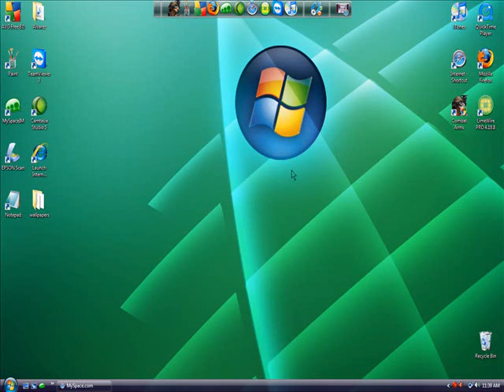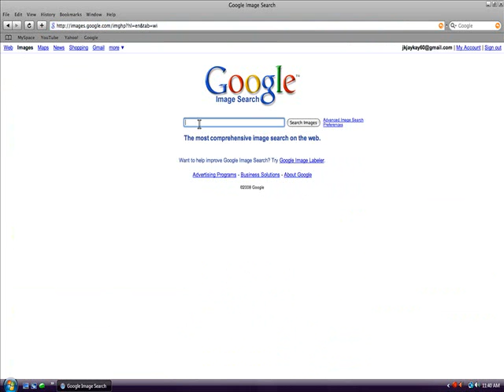how to make your picture dance!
here's the code just erase your url and paste